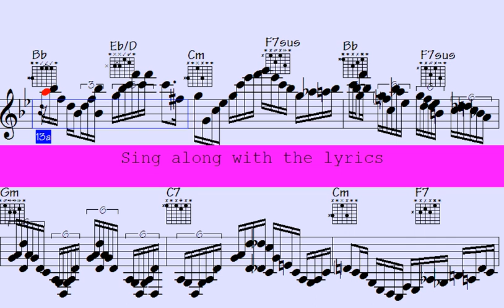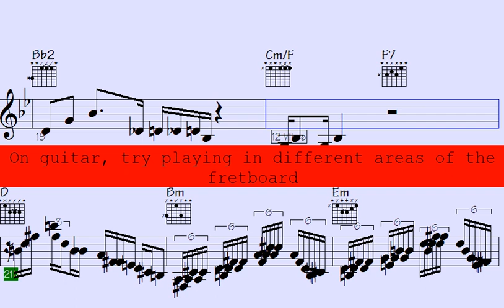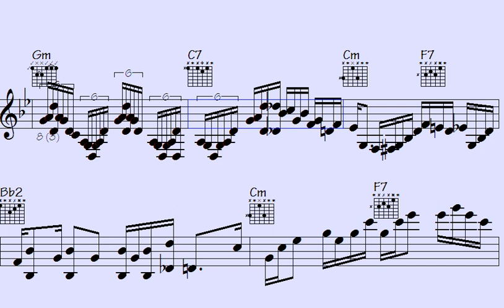️Delivering Smooth Pop: 16th Jazz Ballad Piano & Guitar Patterns - Continued Feelings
Continued Feelings

Welcome to this "Pop 16 Ballad" song - Get ready to experience the vibrant and energetic rhythms of music, featuring piano, guitar and sax.

Whether you're looking to dance the night away or simply relax and enjoy some amazing music, this "Waltz" song has something for everyone. So turn up the volume, feel the beat, and let the music transport you to a world of pop 16 ballad rhythms and melodies.